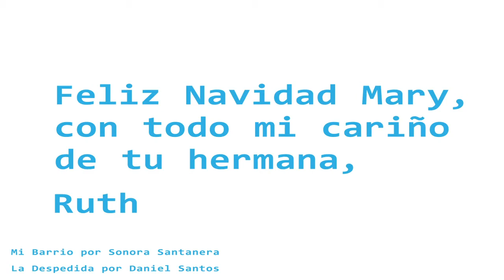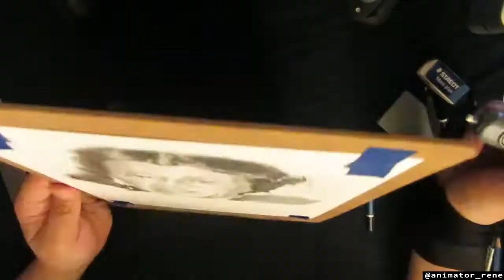Feliz Navidad Mary, con todo mi cariño de tu hermana, Ruth.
Mi mama tuvo la idea de darle de regalo a mi tia un dibujo de su querida madre, mi querida abuelita Alicia.

My mother had a great idea for me to draw a portrait of my late grandmother, Alicia, and gift it to my aunt.

Love you mom, love you tia Suli, love you abuelita Licha.